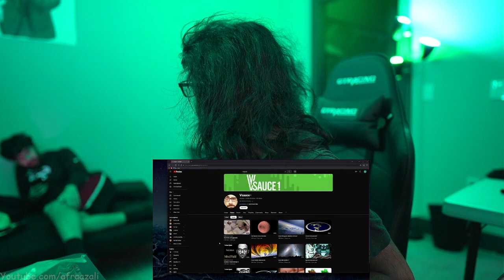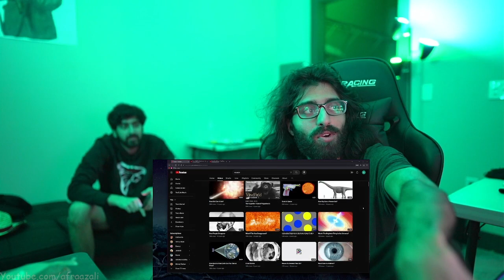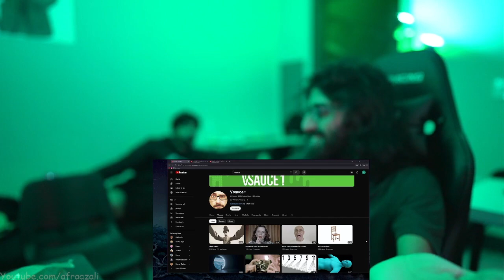Zob has never seen a Vsauce video